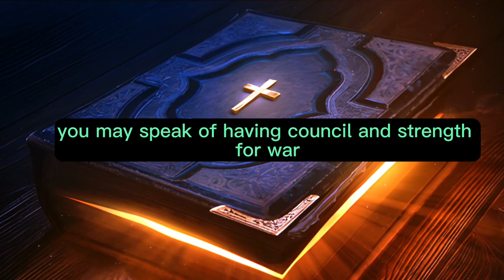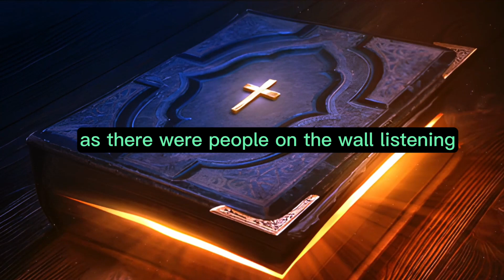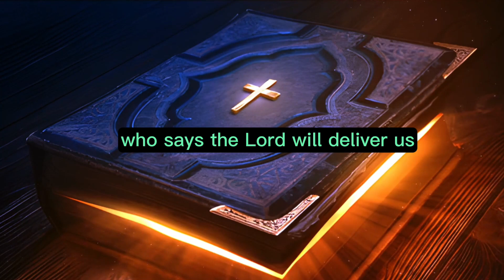Isaiah Chapter 36 - The Holy Bible (KJV) "audiobook - read along" ✝️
Isaiah Chapter 36 of 66 The Holy Bible (KJV)

Isaiah Chapter 36:   In the fourteenth year of King Hezekiah's reign, Sennacherib, the king of Assyria, marched against all the fortified cities of Judah and captured them. The king of Assyria then sent Rabshakeh from Lachish to Jerusalem with a large army. Rabshakeh positioned himself by the conduit of the upper pool in the highway near the fuller's field. Eliakim, the son of Hilkiah, who was in charge of the household, along with Shebna the scribe and Joah, the son of Asaph, the recorder, went out to meet Rabshakeh. Rabshakeh said to them, "Tell Hezekiah that the great king, the king of Assyria, asks: What is the basis for your confidence? You may speak of having counsel and strength for war, but on whom do you rely as you rebel against me? Is it on Egypt, that broken reed of a staff? If a man leans on it, it will pierce his hand. Such is Pharaoh king of Egypt to all who trust in him. But if you say to me, 'We trust in the LORD our God,' isn't it Hezekiah who removed His high places and altars, saying to Judah and Jerusalem, 'You shall worship before this altar'? Now, make a bargain with my master, the king of Assyria, and I will give you two thousand horses if you can produce riders for them. How then can you repel one of the least of my master's servants, and rely on Egypt for chariots and horsemen? Moreover, have I come up against this land without the LORD's approval to destroy it? The LORD told me, 'Go up against this land and destroy it.'" Eliakim, Shebna, and Joah asked Rabshakeh to speak to them in the Aramaic language since they understood it and not in the Judean language, as there were people on the wall listening. Rabshakeh responded, "Has my master sent me to your master and you with this message and not to the people who sit on the wall, who will soon have to eat their own waste and drink their own urine along with you?" Then Rabshakeh raised his voice and proclaimed in the Judean language, "Listen to the words of the great king, the king of Assyria. The king says, 'Do not let Hezekiah deceive you, for he will not be able to deliver you. Do not trust in the LORD, believing that He will surely save us. This city will not be handed over to the king of Assyria.' Do not heed Hezekiah, who says, 'The LORD will deliver us.' Have the gods of other nations rescued them from the king of Assyria's hand? Where are the gods of Hamath and Arphad? Where are the gods of Sepharvaim? Have they delivered Samaria from my grasp? Among all the gods of these lands, who has saved their land from my hand, that the LORD should deliver Jerusalem from me?" The people remained silent, obeying the king's command not to answer Rabshakeh. Eliakim, the son of Hilkiah, Shebna the scribe, and Joah, the son of Asaph, the recorder, returned to Hezekiah with torn clothes and reported Rabshakeh's words.